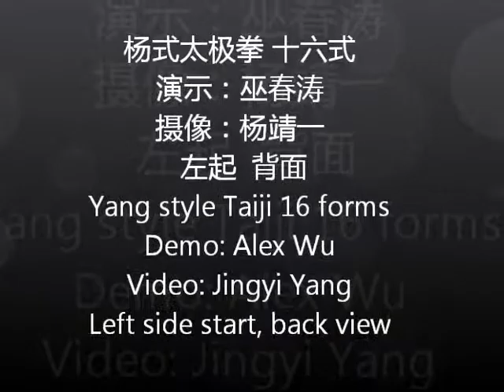Alex Wu Taiji 16 forms back view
Alex Wu performs Taiji 16 forms, back view